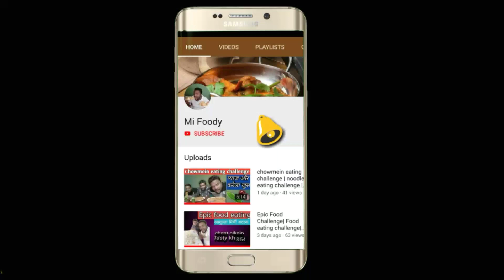20× Samosa Eating Challenge | Food Challenge India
Hi friends welcome to the another video of Mi Foody.